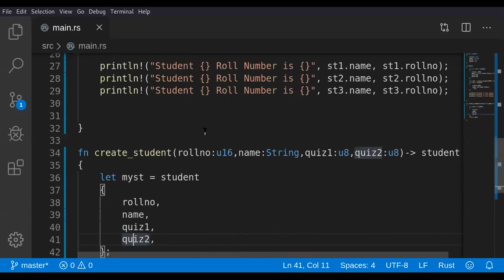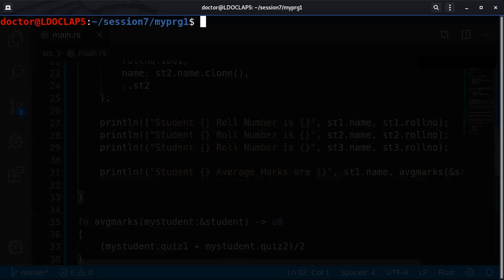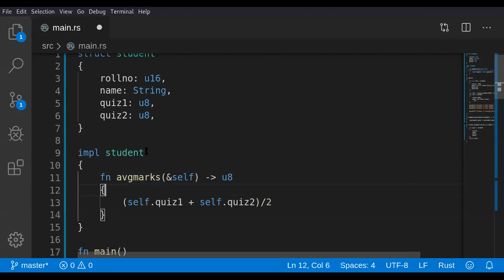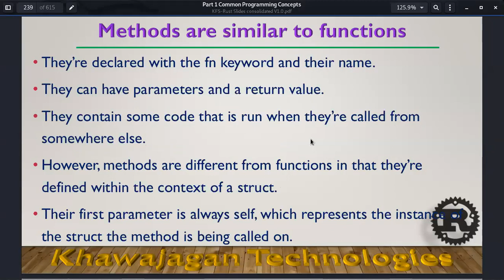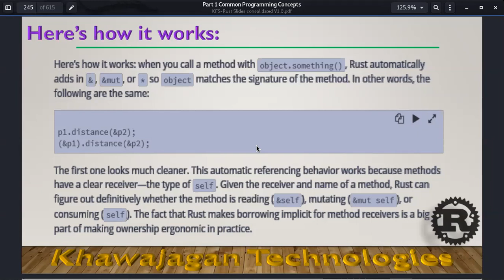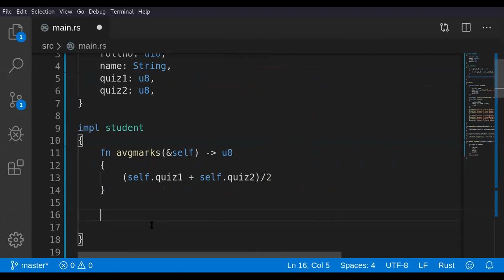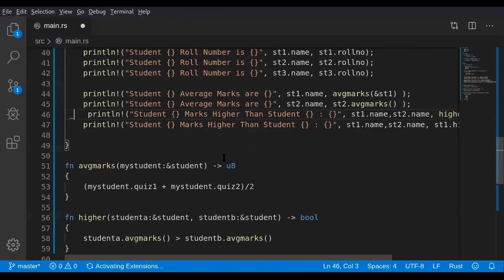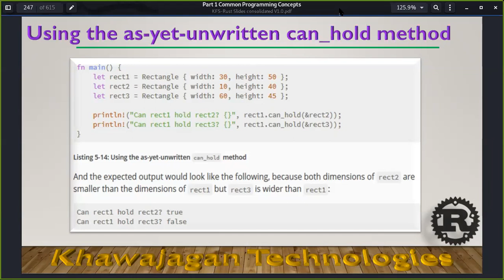Introduction To Rust - Lecture 13 Part 01 - Rust Structure - Methods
Rust Structures - Methods